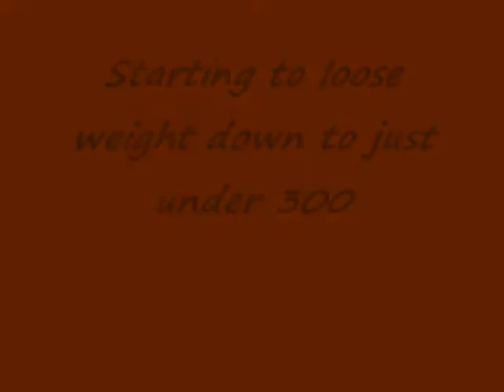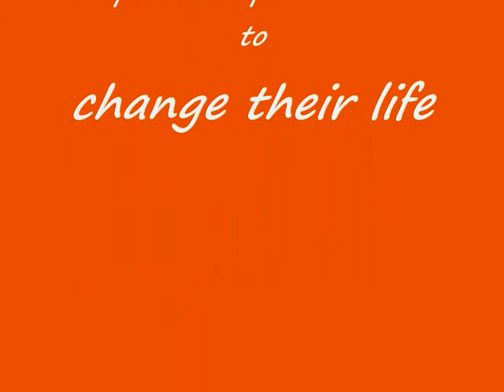Dru's weight loss transformation (Slide show)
My name is Dru I'm a 26 year old who was way over weight and desided one day "I have to change this" so i set out to do so. But first some back story When i was younger I was in a vehicle roll over and was ejected from the car. slowly over the years my back has gotten worse and I'm unable to be as active as i use to be. I began to get depressed and ate lots of junk food,fast food and just lazed around.I swelled up to 325Lb in no time after that I had a heart attack scare and had to have my heart tested. Thats when I realized something had to change. unable to  "work out" in the typical fasion I started off by just changing my eating habbits. No junk foods,fast foods,chickin and turkey instead of beef and pork,brown pastas,breads,rice, no sugar,no salt etc. my changes were small at first but as I progressed along I noticed I was shrinking alot my clothing was fitting looser my belly was alot smaller and I started feeling healthier.Todate i have lost 50 or so pounds (I think a little more as I havent checked in a while) But i'm going to keep at it and hopfully get to 250Lb in no time, I hope that this can inspirer atleast one person to change their life for the better because I'm glad I did!